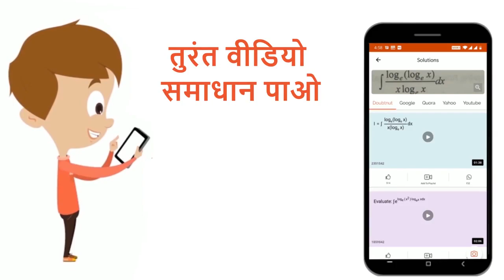मटर के दो पौधों से, जिनमें एक गोल और हरे बीज वाला (RRyy) था और दूसरा झुरींदार और पीले बीज वाला (...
मटर के दो पौधों से, जिनमें एक गोल और हरे बीज वाला (RRyy) था और दूसरा झुरींदार और पीले बीज वाला (rrYY) था, जब F_(1)पीढ़ी उत्पन्न हुई, तब उसके बीज गोल और पीले रंग के बने। F_(1)पीढ़ी के पौधों के बीच बनेगें। स्वसंकरण कराए जाने पर F_(2)पीढ़ी के पौधों के बीजों में लक्षणों के कुछ नए समुच्चय बने। निम्नलिखित में से नए समुच्चयों को चुनिए। (i) गोल, पीले(ii) गोल, हरे (iii) झुरींदार, पीले (iv) झुरींदार, हरे
Class: 10
Subject: BIOLOGY
Chapter: अनुवांशिकता एव जैव विकास
Board:CBSE

👉 Have Any Query? Ask Us.